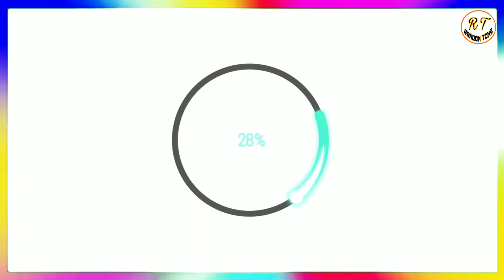টিকটক কাঁপানো ভাইরাল গানের রিংটোন।Tiktok Famous Ringtone 2021।Tik tok ringtone song।Random Tone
Random Tone